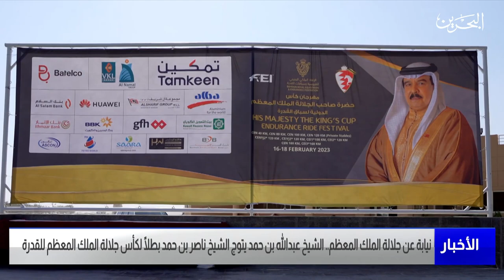الأخبار : سمو الشيخ عبدالله بن حمد يتوج سمو الشيخ ناصر بن حمد بطلاً لكأس جلالة الملك المعظم للقدرة